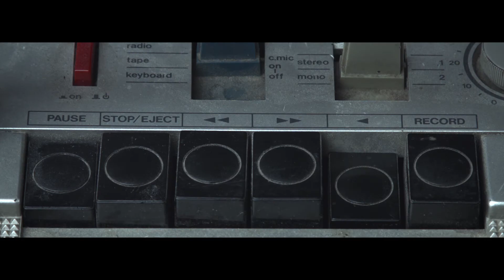Bearpit Media Showreel 2015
Clips taken from:

Radioland: Kraftwerk's Radio-Activity Revisited at Colston Hall. Performed by Antoine Schmitt, Franck Vigroux and Matt Bourne (Video for SoundUK)
NHS Newcastle Case Studies
Brunel Bridge's 150 Year Anniversary Fireworks Highlights
Edward Allen Flowers Company Signature Video
Redbull Music Academy Highlights
Adhesive Live at Colston Hall Highlights
Conran Design Branding VIdeo
Schloer Valentines Web Videos
Visionz Ft Jodie Elms- Karma (Music Video)
Kelis Food Tour 2014 Vlog
Nuvo XS- Closed Eyes (Music Video)
Cyde 1DER- Drogba (Music Video)
Strikez Ft. Eva Lazarus- Time to Go (Music Video)
What Does Islam Mean to You?